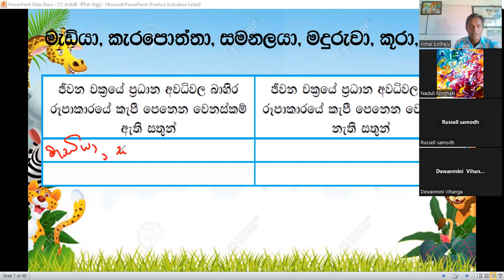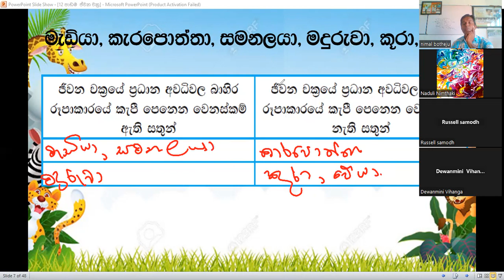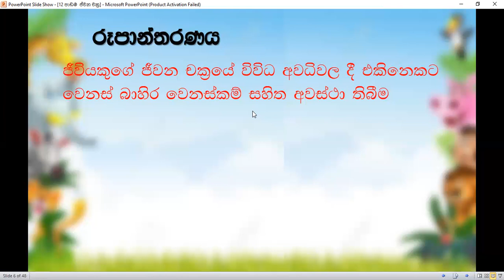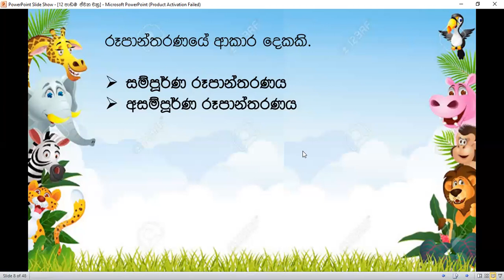2022-12-27 8 ශ්‍රේණිය විද්‍යාව තෙවන කොටස